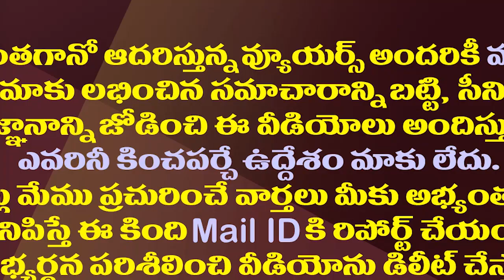టీడీపీ ఆవిర్భావ దినోత్సవం రోజున చంద్రబాబు గుట్టువిప్పుతాం| MLA Ambati On TDP 40 Years Celebrations